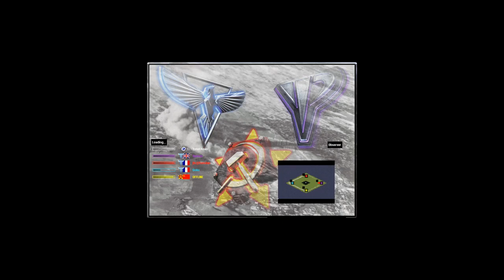Red Alert 2 & Yuri's Revenge - Oil Derrick in center - map by Speedy